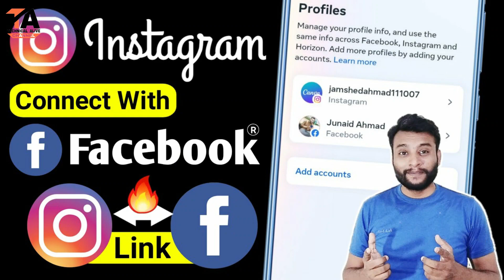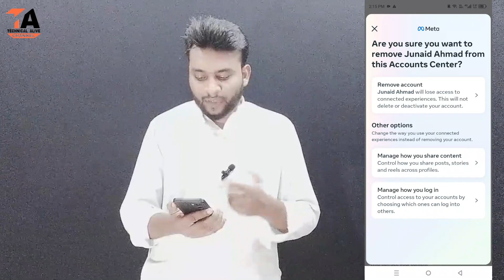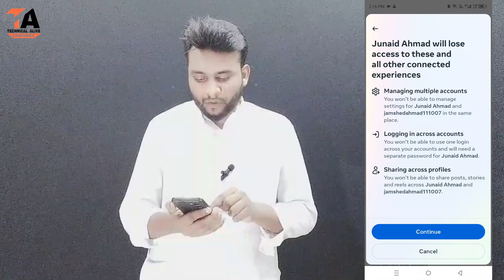Instagram se Facebook kaise hataye | Facebook ko instagram se disconnect kaise karen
In this video I will share How to disconnect Facebook from Instagram | Facebook ko Instagram se kaise hataye

Queries Solved 👇
How to disconnect facebook from instagram
How to disconnect facebook account from Instagram
Facebook id ko instagram se kaise hataye
Facebook ko instagram se disconnect kaise kare
Facebook ko instagram se hatane ka tarika
Facebook ko instagram se disconnect karne ka tarika
Instagram se facebook kaise hataye
Instagram se facebook ko disconnect kaise kare
Instagram se facebook ko disconnect karen
Instagram se facebook id kaise hataye
Instagram se facebook id kaise disconnect karen
Instagram se facebook id disconnect kaise kare